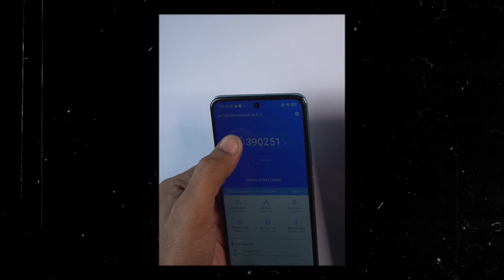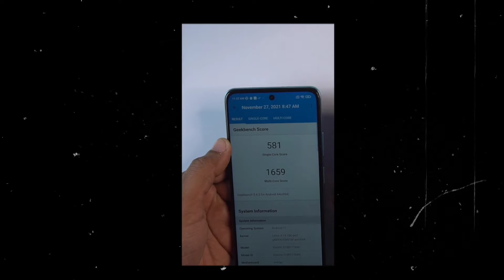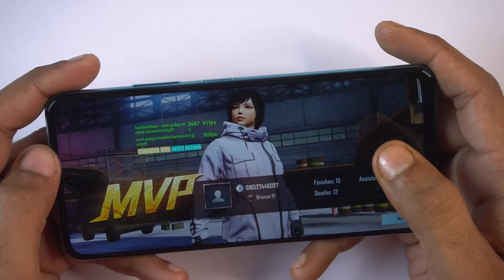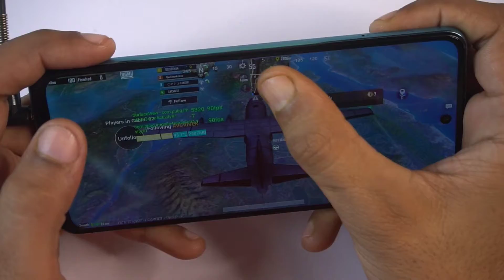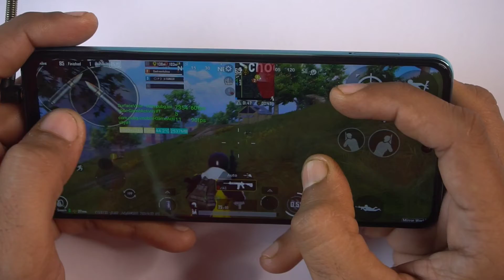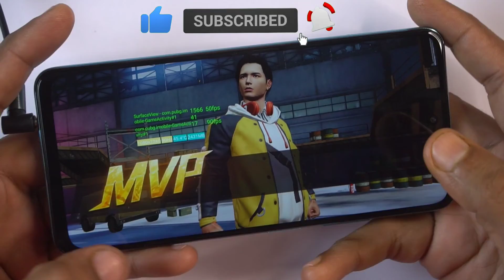Redmi Note 11T 5G : Can Play Pubg in 90 FPS ?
Redmi note 11t pubg test in 90fps has been shown in this video. Redmi note 11t 5g unboxing and review coming soon but before that here on your demand its 90fps video is here and beleive me guys, it can play it for sure. Redmi note 11t price is a bit high if you don't use icici bank but surely the performance is also high. Soon we shall bring it's comparison with realme 8s . So in this video you will get to see redmi note 11t 5g pubg test in 90fps or y can say redmi note 11t 5g bgmi test . It's a redmi note 11t 5g gaming review .